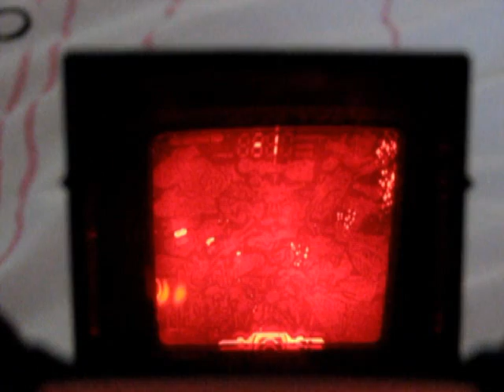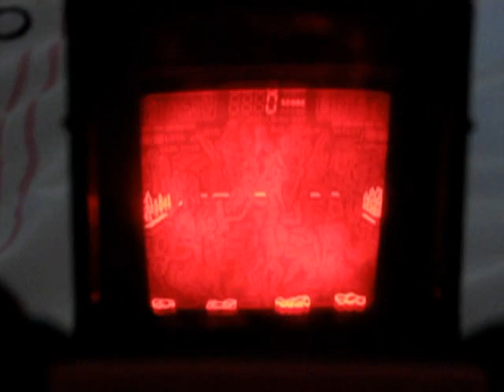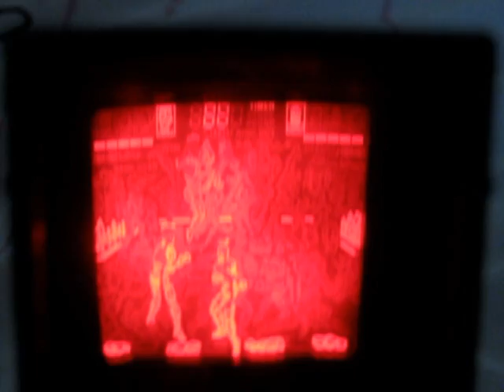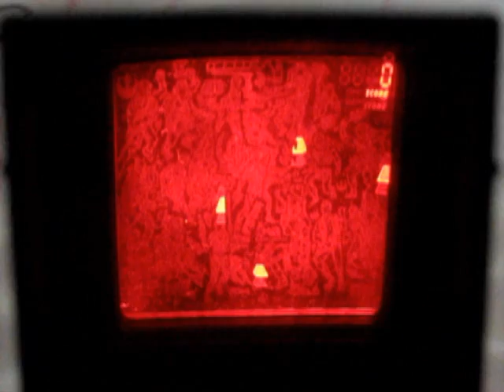R-Zone Pocket Xtreme Pocket Game Review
for more, if this hasn't made you feel ill enough already.